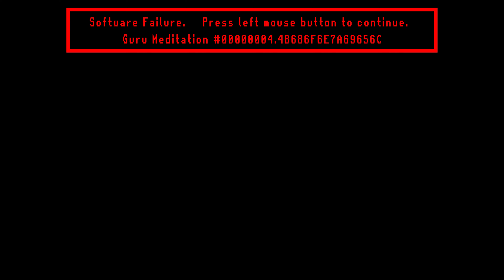Mount & Blade II: Bannerlord - Part 4 - Campaign Walkthrough Gameplay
Mount & Blade II: Bannerlord is a strategy action role-playing video game developed and published by TaleWorlds Entertainment, and co-published by Prime Matter. It is a prequel to Mount & Blade: Warband, a stand-alone expansion for the 2008 game Mount & Blade. Bannerlord takes place 210 years before its predecessor, with a setting inspired by the Migration Period. Bannerlord was announced in 2012. A Steam page for the game was created in late 2015; the following year, TaleWorlds began releasing weekly developer diaries detailing elements of the game. An early access version of the game was released on March 27, 2020 and quickly became the largest launch of the year on Steam, achieving nearly 250,000 concurrent players on Steam. The game was released for Microsoft Windows, PlayStation 4, PlayStation 5, Xbox One, and Xbox Series X/S on October 25, 2022.

The fundamental gameplay premise is the same as previous entries in the series: the player builds up a party of soldiers and performs quests on an overhead campaign map, with battles being played out on battlefields that allow the player to personally engage in combat alongside their troops. Bannerlord, however, includes significant improvements to numerous elements of gameplay.

Sieges in Bannerlord are intended to be more strategic than they were in Warband. The player may construct a variety of different siege engines and strategically position them before the battle begins in order to target certain sections of the enemy fortifications. On the overhead campaign map, the player can choose to bombard the walls, possibly creating breaches that can be used once the battle begins. To discourage prolonged bombardments on the battle map, only the merlons, gatehouses, and siege engines are destructible during the actual battle. The design of the defending castles and cities is intended to be biased in favor of the defenders; for example, murder holes are often located at key chokepoints, allowing the defenders to slaughter large numbers of the attackers before they can breach the gates.

Bannerlord features numerous improvements to the relationships between characters. The player is able to use a more advanced dialogue system to try to persuade non-player characters to do things that they want. While conversing with a character, the player needs to fill up a progress bar by successfully pushing their arguments; if the bar is filled, the character will give in to the player. If the character does not give in to charm alone, the player can employ the game's bartering system to try to bribe the character; this system is also used for regular transactions between the player and merchants. If the player repeatedly fails to persuade the character, a deal may become impossible and the relationship between them may be negatively affected. The persuasion system can also be used to court and marry characters. While Warband allowed characters to marry, the player may also have children with their spouse in Bannerlord. If the player character dies, one of their children can inherit their soldiers and fiefs and become the new player character.

Bannerlord, like Warband, has a multiplayer component that allows players to engage in combat with each other across a variety of maps and game modes. As in Warband, the multiplayer of Bannerlord is restricted to battles and is separate from the campaign, although the developers have expressed interest in adding multiplayer to the campaign through post-release downloadable content. Bannerlord utilizes a class system that allows players to choose what type of soldier they want to play as. Classes are divided into three categories: infantry, ranged, and cavalry. Each class has positive and negative elements that are influenced by the positive and negative elements of their faction in general. Players select classes using a point system, which replaces the money system of Warband.